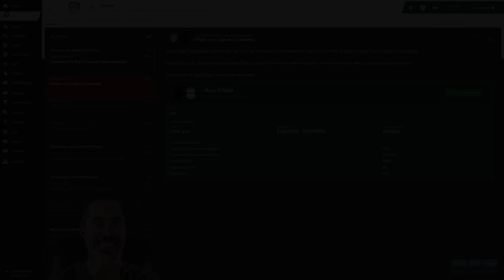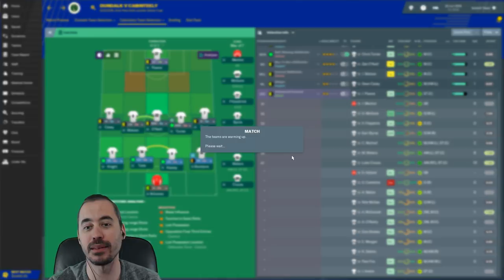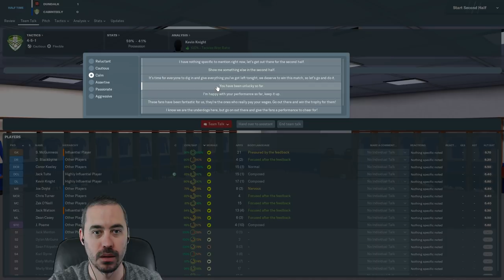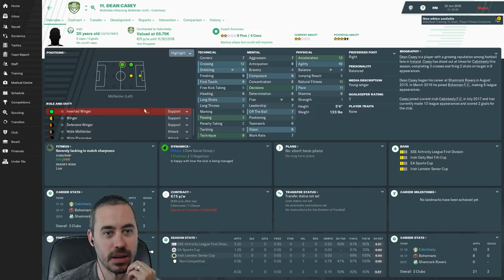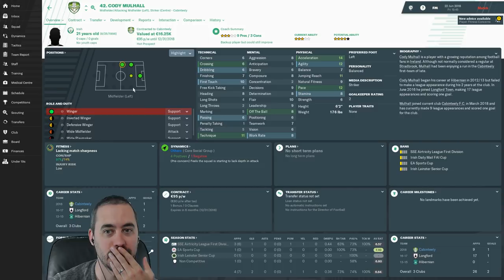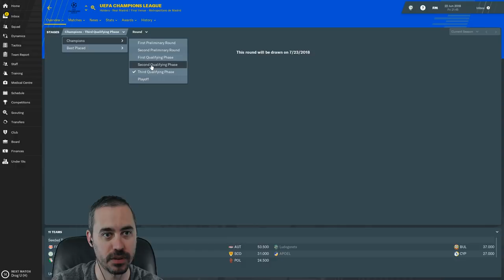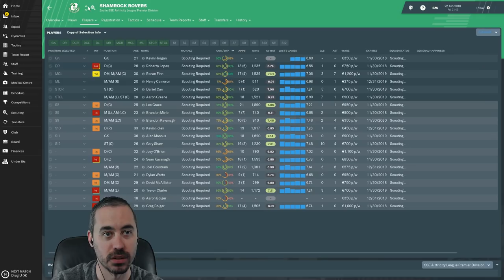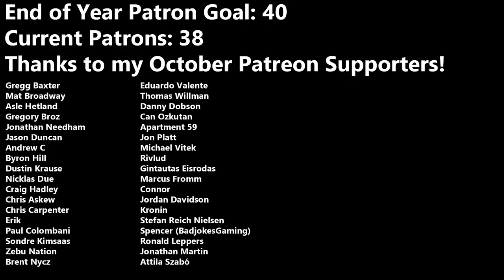FM19 Building a Nation - Éirinn go Brách - Dundalk in Cup Final - EP8 - Football Manager 2019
Today we take on Dundalk in the Leinster Senior Cup Final. We've guaranteed ourselves €5,000... can we make it €10,000 with a victory?